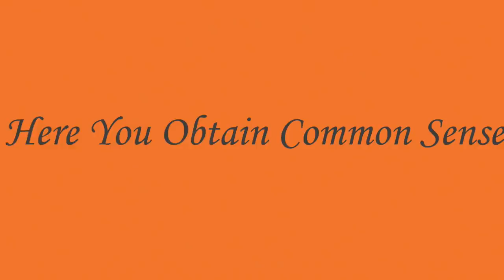BREAKING! Serious Problems On The Tunnel For These Men That Have Gone Against The Biafra Struggle.